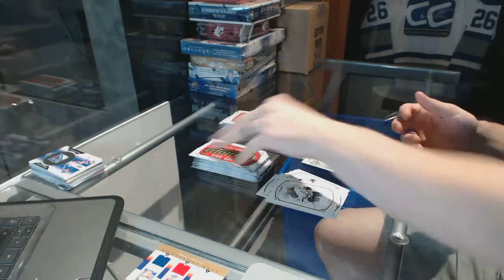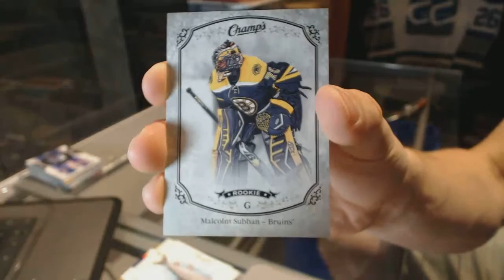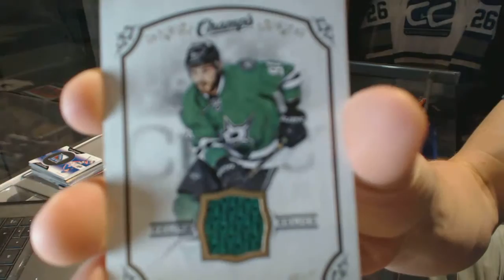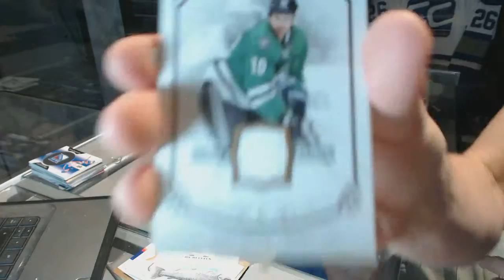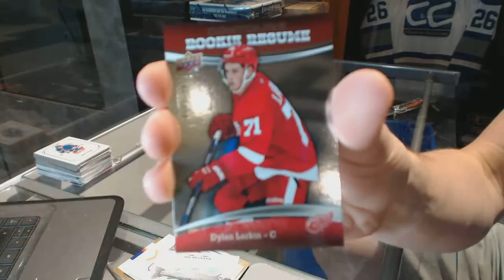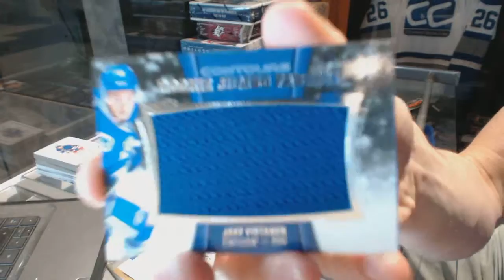15-16 UD Champs & 15-16 UD Contours Hockey Box Break - C&C GB #6460